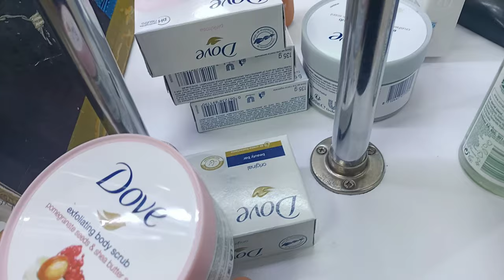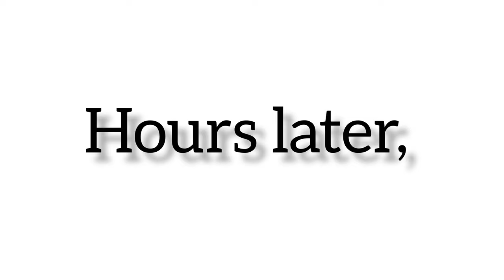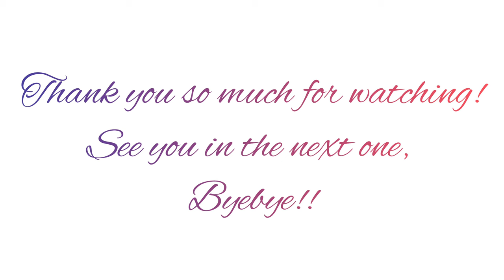WHERE TO BUY CHEAP SKIN & BODY CARE PRODUCTS IN NAIROBI || DUBOIS HAUL || AMAZING PRODUCTS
hey lovelies,

finally I went to DUBOIS. it's been trending and so I decided to visit while I was on duty in Nairobi.

so many claims over the products being counterfeit or original, we can't ascertain. But for real, I love the products and they are doing an amazing job. I love the shower gels and body washes and all the products that I bought.

catch up on my latest video on;